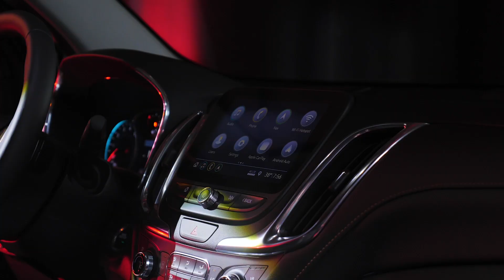Extra Mile Auto Show- Chevrolet Equinox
The Equinox is one of the most iconic vehicles in the Chevrolet lineup, with a tradition that is unmatched by any other SUV. Experience it now at the Extra Mile Auto Show!